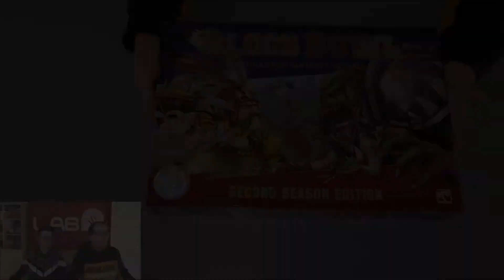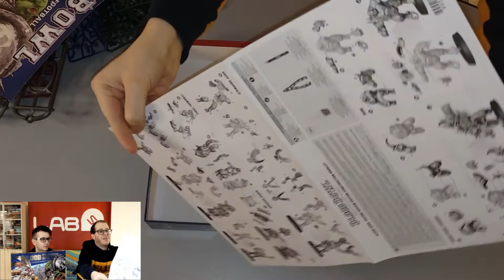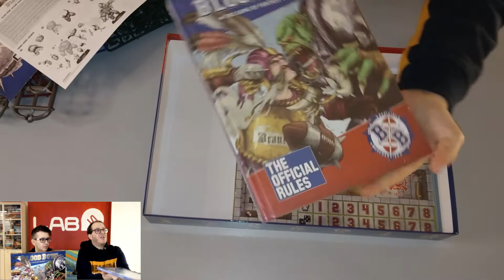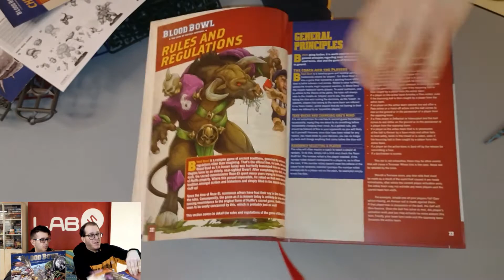Blood Bowl Second Season Edition UNBOXING GDT #10 Labs on Game - nuova edizione 2020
Unboxing del leggendario gioco di football americano in versione Fantasy , Blood Bowl nuova edizione 2020.
Riccardo e Mirko andranno ad aprire e mostrarvi cosa contiene questa edizione in un look tutto nuovo. Siete pronti a correre dietro alla palla e a tenere testa ad i vostri avversari?
Buona Visione.

00:00 Introduzione
00:50 Unboxing Blood Bowl
05:32 Conclusione